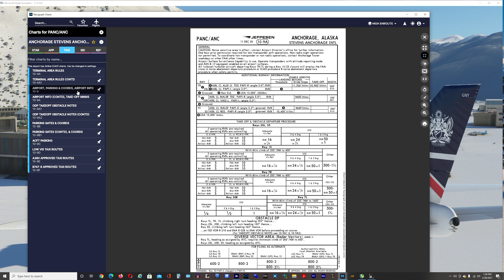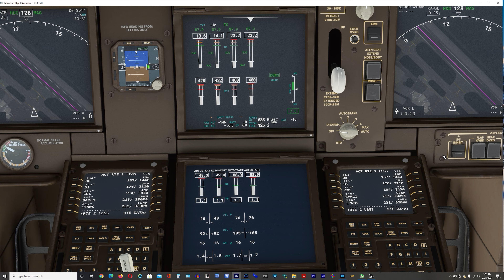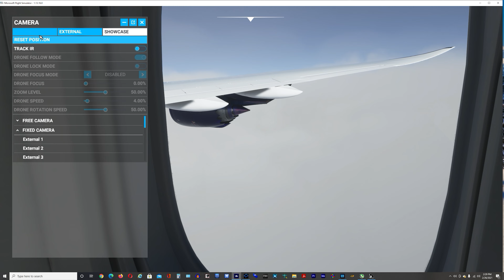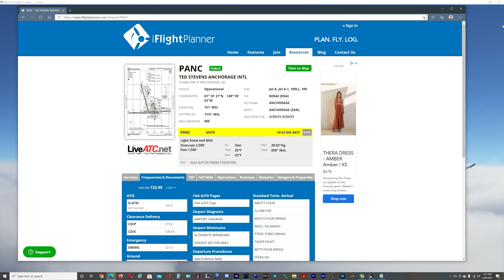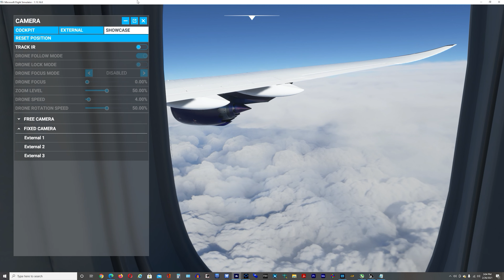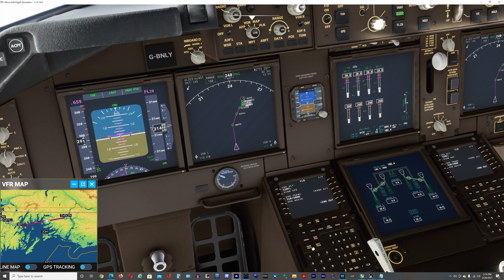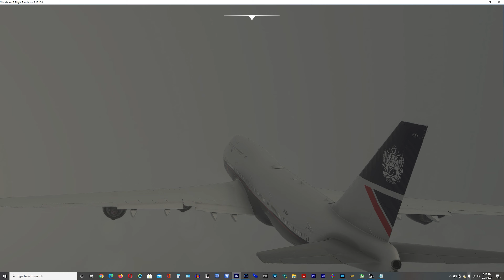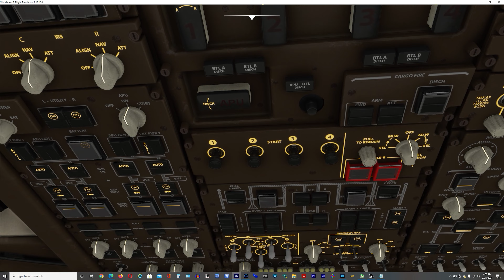Flight Simulator 2020 747-8 Juneau PAJN Alaska to PANC VNAV Test 1st Ultra HD 4K